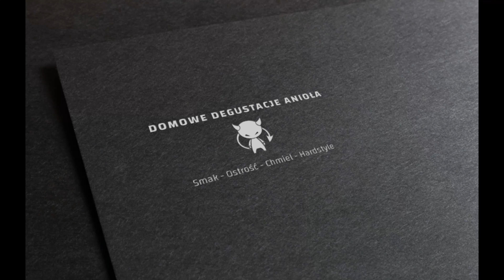#47 HIPPY DIPPY GREEN od Angry Goat Pepper Co. - recenzja sosu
W 47 odsłonie wspólnie z Olkiem, przetestowaliśmy HIPPY DIPPY GREEN od Angry Goat Pepper Co. - sos utrzymany w klimatach karaibów.

A recenzja ta była możliwa dzięki hojności Papieża Ostrości :)

0:00 - zapowiedź;
0:33 - skład;
1:34 - zapach;
4:00 - smak i podsumowanie;
8:20 - wycięte sceny :)

oraz Instagram: @aniol1982